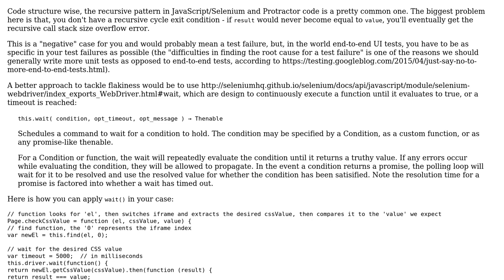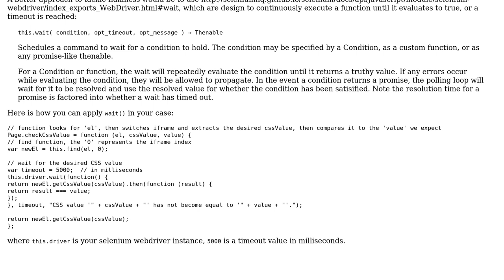Code Review: Recursively checking the css class of an iFrame Element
With thanks & praise to God, and with thanks to the many people who have made this project possible! | Content (except music & images) licensed under CC BY-SA | Music | Images & others | With thanks to user Mathieu Guindon user codemon user alecxe and the Stack Exchange Network Trademarks are property of their respective owners. You are responsible for your own actions.